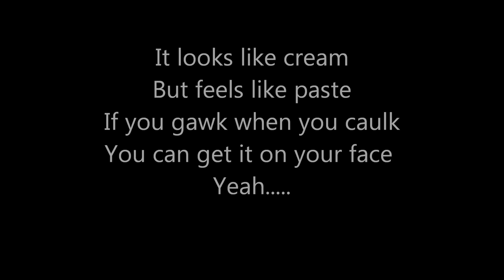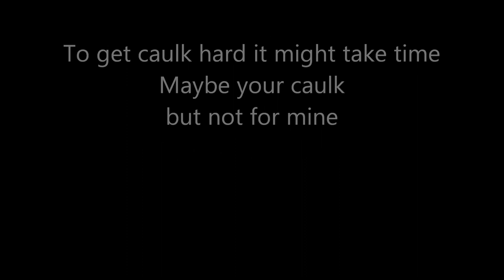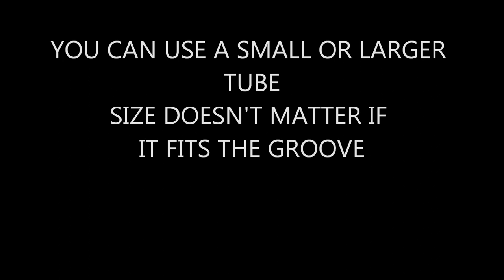Caulk by Darryl Rhoades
This is a song about caulk. It can be a long or short tube or any color but you need the right caulk for the job. Don't be caught empty handed. always grip the tube properly for the right amount of caulk to seal the deal.